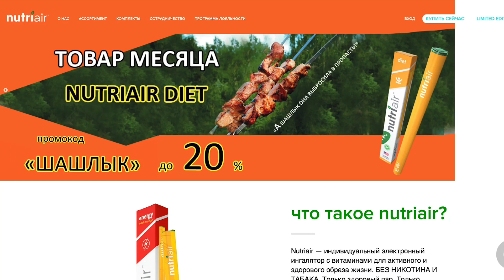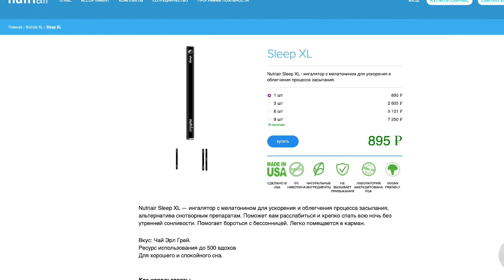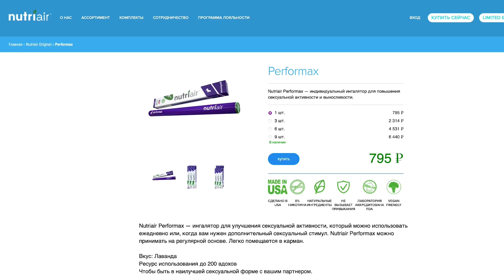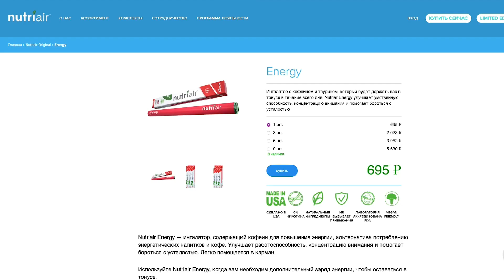Функциональные ингаляторы Nutriair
Nutriair – персональный электронный ингалятор для активного и здорового образа жизни. 11 видов, 11 вкусов, 11 решений

От  создателя первого в мире функционального  ингалятора!